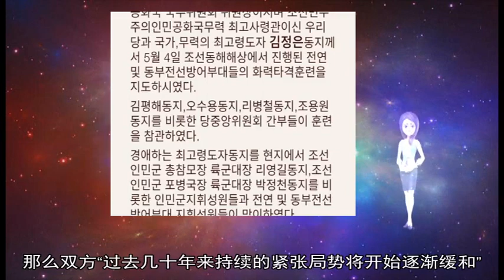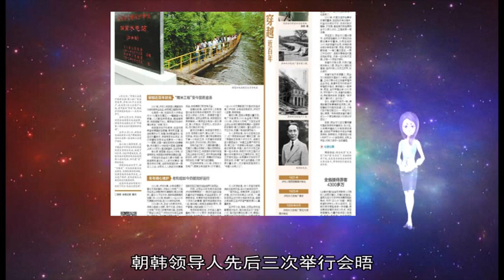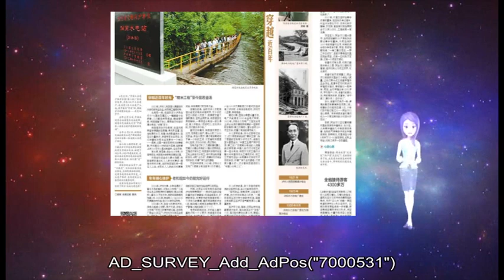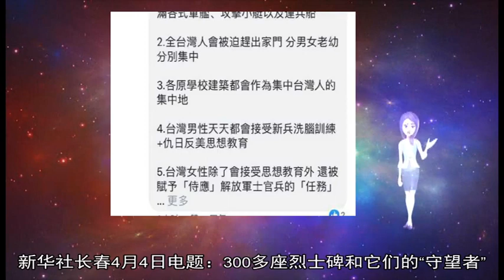军事新闻-五角大楼再发中国军力报告 夸大抹黑我军事活动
《军事新闻》《中国新闻》《世界新闻》【环球时报综合报道】美国国防部5月2日向美国国会提交2019年中国军力报告 极力夸大、抹黑中国的军事活动 3日 美国防部亚太事务助理部长薛瑞福就该报告举行记者会称 中国的战略是要超越美国成为印太地区最主要的强权 “如果台湾受到威胁 美国将做出适当反应”  据CNN报道 2019年中国军力报告共120页 强调“中国寻求建设更多海外基地 保护‘一带一路’项目”“中国在南海的军事化行动”“大陆可能武统台湾”“中国首艘国产航母可能今年开始服役”“中国加强在北极圈活动、为今后增强军事存在做准备”等 报道称 今年的报告共提到北极21次 去年只有1次 北极理事会将于5月6日开会 美国国务卿蓬佩奥将参加 中国是该组织的观察员国 此外 报告还老调重弹指责中国“依靠间谍活动盗取美军先进技术” 称中国未来数十年将拥有一支“世界级”军队  “美国之音”4日称 今年的中国军力报告列出了美中两军2019年在多个领域的互动计划 但所有项目的时间和具体内容都附上了“待定”标志 薛瑞福3日在记者会上表示 “虽然国家国防战略强调(与中国的)竞争 但是我们当然不会寻求冲突 也不排除为了共同利益展开合作 ”(于文) 【环球网报道 记者 任洁】因北约频繁增加在黑海的活动而剑拔弩张的北约军队与俄军 近日有了关系缓和的迹象 北约欧洲盟军最高司令兼美军欧洲司令部司令柯蒂斯·斯卡帕罗蒂上将14日接受美联社采访时呼吁西方与俄罗斯进行更多的交流 他认为此举能够减少双方冲突的可能性 俄联邦委员会国际事务委员会第一副主席弗拉基米尔·贾巴罗夫也回应称 俄方很高兴听到北约这样的声明 常识终于在西方占了上风 双方是时候停止过去几十年来持续的紧张局势了  据俄新社4月14日报道 斯卡帕罗蒂接受美联社采访时表示 西方国家和俄罗斯在冷战时期更能领会彼此的意图 “在冷战时期 我们（西方与俄罗斯）明白彼此释放的信号 我们进行对话 我担心我们今天不太了解他们（俄罗斯） ” 斯卡帕罗蒂说道  北约欧洲盟军最高司令兼美军欧洲司令部司令柯蒂斯·斯卡帕罗蒂上将  报道称 斯卡帕罗蒂认为 双方之间的沟通和互动是“遏制（对方）的关键部分” 了解敌人的潜力和意图可以最大限度地减少冲突的可能性  “我个人认为 协作是遏制的关键部分 因此在我看来 我们需要与俄罗斯进行更多的交流 这会保证我们互相理解 让对方明白我们为什么那么做 ” 斯卡帕罗蒂补充道  但斯卡帕罗蒂补充说 双方这种互动并不需要太频繁  另据“今日俄罗斯”网15日报道 俄联邦委员会国际事务委员会第一副主席弗拉基米尔·贾巴罗夫当日对斯卡帕罗蒂的言论作出回应  贾巴罗夫称 “很高兴听到这样的声明 常识终于在西方占了上风 我们与北约和美国的关系最近变得荒谬得离谱 世界上所有糟糕的事情都归咎于俄罗斯 我们被当作侵略国和破坏欧洲稳定的国家之一 我认为是时候停止这一切了”  贾巴罗夫还表示 如果双方在斯卡帕罗蒂的讲话后采取实际行动 那么双方“过去几十年来持续的紧张局势将开始逐渐缓和”  俄联邦委员会国际事务委员会第一副主席弗拉基米尔·贾巴罗夫  据报道 俄罗斯近年来多次宣布北约在俄西部边界史无前例地活跃 北约一直在向东扩展 并称是为了“遏制俄罗斯的侵略” 莫斯科曾不止一次地对北约在欧洲增兵表示忧虑 俄外交部3月19日发布公告称 北约的行为正在使黑海地区军事化 2018年北约军舰在黑海的停留时间显著增加 总停留时间从2017年的80天增加到120天 而且 北约正积极继续扩大在黑海地区的军事存在 俄总统新闻秘书佩斯科夫也表示 俄罗斯对任何国家都不构成威胁 但是也不会无视对本国利益形成潜在危险的行动 新华社首尔1月10日电 (记者耿学鹏、田明)韩国总统文在寅10日在总统府青瓦台表示 中国在朝鲜半岛无核化进程中发挥了积极而重要的作用  文在寅当天在青瓦台举行的新年记者会上表示 中国在帮助半岛南北关系改善、半岛无核化及和平稳定方面持续发挥着积极作用 他还表示 期待朝美领导人第二次会晤在近期举行 同时期待朝鲜最高领导人金正恩在朝美领导人会晤后访问首尔  文在寅呼吁朝美双方在无核化对话中采取相对应的措施 朝方需要进一步做出无核化实际举措 同时也必须考虑相对应的对朝措施以推动无核化进程 他认为 缺乏互信是朝美无核化对话目前面临的关键难题  就金正恩在新年讲话中提出有意在无任何前提条件或代价下重启开城工业园区和金刚山旅游等韩朝合作项目 文在寅表示欢迎 认为半岛南北合作项目将有利于韩朝双方 他同时表示 韩方将与包括美国在内的国际社会合作 推动解决国际社会对朝制裁等相关问题  文在寅还阐述了政府新一年的经济施政 他说 政府仍将坚持以增加国民收入为主导推动经济增长 同时坚持创新增长和公正经济等既定方针  朝鲜半岛局势在2018年发生重要的积极变化 朝韩领导人先后三次举行会晤 半岛南北关系实现缓和 相关势头在今年年初呈现延续趋势 金正恩1日在新年贺词中强调实现半岛完全无核化的坚定意志 并表示随时准备和美国总统特朗普再次会谈 特朗普近日表示 美朝正在就双方领导人第二次会晤地点进行协商 AD_SURVEY_Add_AdPos(#7000531#) 【环球网军事1月14日报道】《华尔街日报》1月12日援引消息人士报道 美国派遣陆军及海军舰队正前往叙利亚 以便协助美军撤离  此前美国一名不具名军方官员向福克斯新闻频道（Fox News）表示 美国已开始从叙利亚撤出军事设备 但部队还没有撤出  据《华尔街日报》消息人士表示 陆军正在向叙利亚前进 以便协助撤军 而军舰是为了保护军队 美国海军“基萨奇山”号（Kearsarge）两栖攻击舰率领该舰队 其上载有数百名海军陆战队员、一架数架直升机  美国总统特朗普2018年12月中旬宣布已在叙利亚战胜“伊斯兰国” 并指出该组织的存在是美军驻留叙利亚的唯一原因 此后 白宫新闻秘书桑德斯表示 美国开始从叙利亚撤出部队 但战胜“伊斯兰国”并不意味着终止联军的存在 AD_SURVEY_Add_AdPos(#7000531#) 新华社长春4月4日电题：300多座烈士碑和它们的“守望者”  新华社记者褚晓亮、赵丹丹、许畅  “山山金达莱 村村烈士碑 ”30多年前 诗人贺敬之在吉林省延边朝鲜族自治州挥毫题写了这样的诗句 描述了延边作为革命老区尊崇先烈的传统  清明时节 记者走进延边 寻访遍布乡间的一座座烈士碑 先烈们的感人故事在这片热土上流传 革命先烈的精神长河在新时代奔腾不息  这里 几乎村村都有烈士碑  爬上延边朝鲜族自治州龙井市三合镇的一处陡坡 一座高大的烈士碑映入眼帘 巍峨而庄重 88岁的朝鲜族老人李银基每年清明时节都要带人来扫墓 近60年来